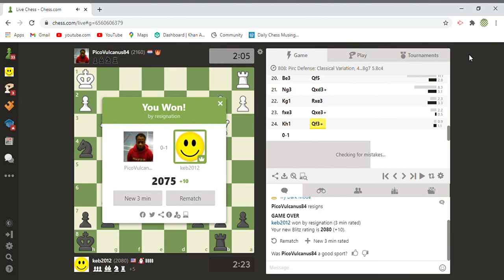Completely crushing a 2170 blitz rated player!!!